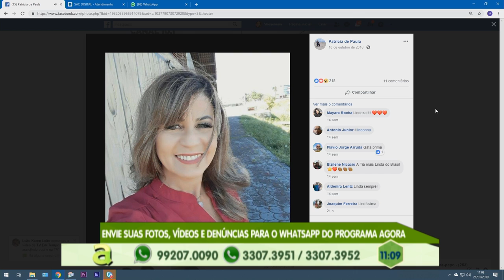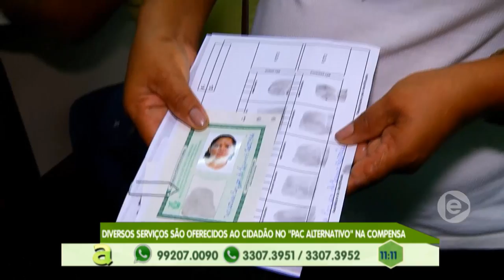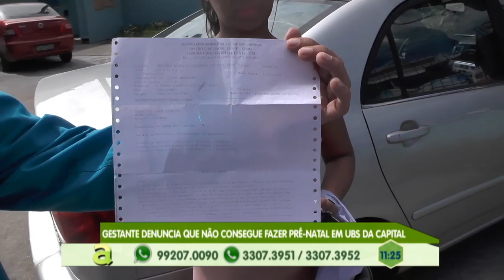Mulher é presa com maconha dentro de mala no aeroporto de Manaus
01º BLOCO AGORA 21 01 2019 - Mulher é presa com maconha dentro de mala no aeroporto de Manaus